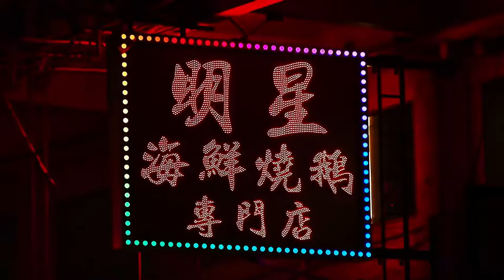The wonderful and brilliant light maze parcours selfie park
design: Brut Deluxe / Ben Busche. brutdeluxe.com
video by: ImagenSubliminal. Directed by: Rocío Romero. imagensubliminal.com
client: New Town Plaza, Hong Kong / Sung Hung Kai Properties
commissioned by: a-rch design limited, Hong Kong, China
area: New Town Plaza, Hong Kong, China
year: 28 nov 2014 – 30 jan 2015
The site is an artificial park on the roof top of New Town Plaza Shopping Centre in Sha Tin, New Territories, in Hong Kong. The park is located on the eighth floor constituting an artificial landscape that spreads over three blocks and is used for recreation and circulation at the same time connecting several high rise dwellings, hotels, office buildings and community facilities sitting on top of the shopping centre.
We were commissioned to design a series of light installations for a ludic parcours with altering maze concepts as common leitmotiv for the different designs that could be walked through as an attraction by part of the daily 350.000 New Town Plaza visitors. Instead of typical light motives that are looked at only from the outside and perceived as objects, we created a series of installations that can be walked in focusing on the atmosphere perceived inside. The parcours starts with an artificial jungle of pink coloured hanging flower motives suspended in an apparent random order. Surrounding the existing trees on site, the light installation evokes a dazzling atmosphere of a luminescent night blooming tropical garden.
The following ambient is constituted by a maze build of transparent Plexiglas panels with the same flower motive carved in the material and illuminated in varied colours from top and bottom. The interaction of both transparency and reflections create and an apparent infinite space of geometric order with the flower motive acting as luminescent and never ending wallpaper. The maze lay-out was specifically designed for NTP by maze designer Adrian Fisher.
The parcours finishing atmosphere is constituted by a maze of blue coloured geometric flashes apparently floating in the sky and creating a groined vault build just out of light.